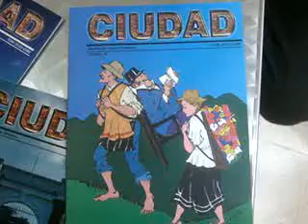GUILLERMO ALVAREZ. 1..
REVISTA CIUDAD